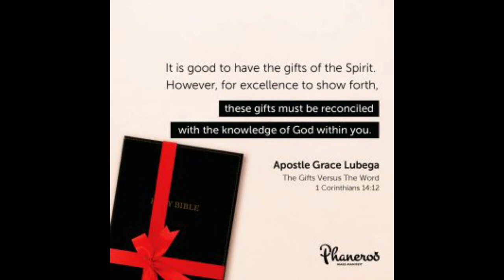The Spirit of a Worshipper